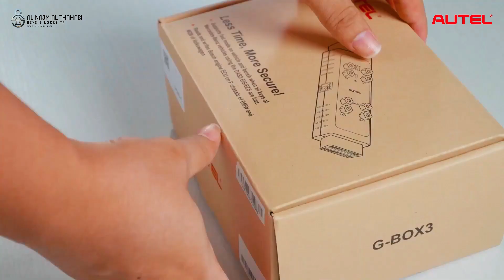Autel G BOX 3 Key Programming Adapter Unboxing